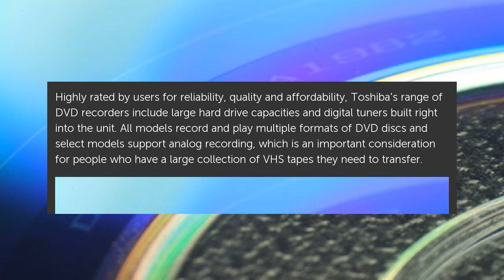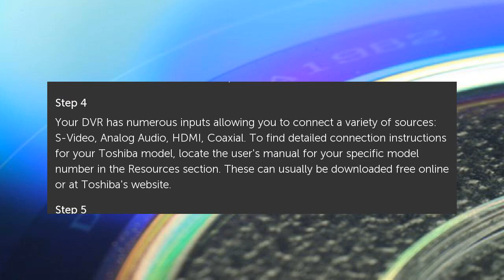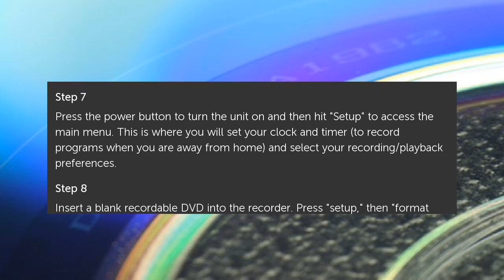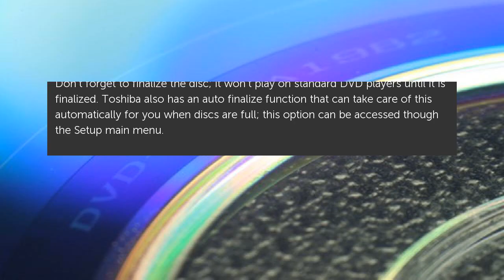How to Record With a Toshiba DVD Recorder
Highly rated by users for reliability, quality and affordability, Toshiba's range of DVD recorders include large hard drive capacities and digital tuners built right into the... How to Record With a Toshiba DVD Recorder